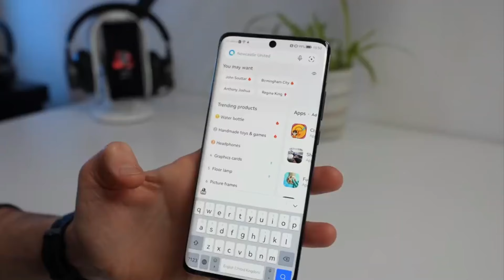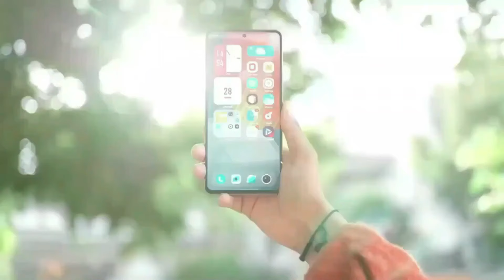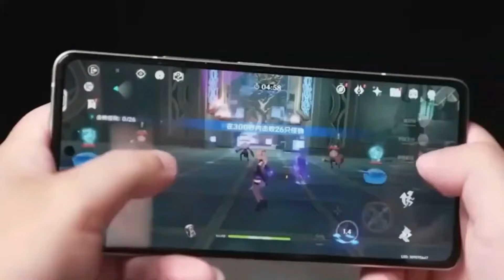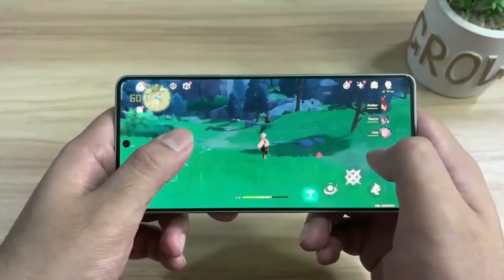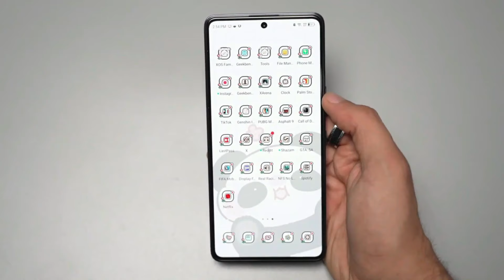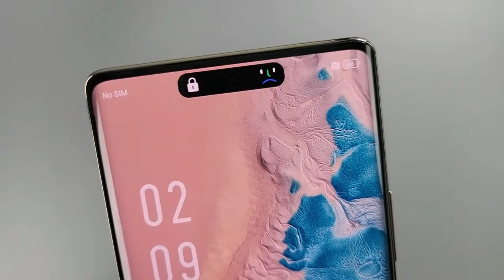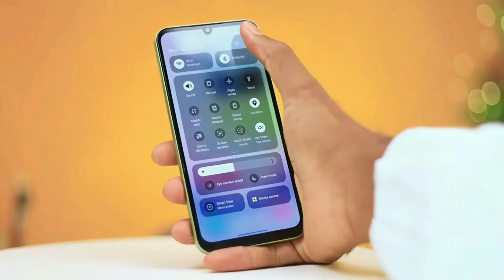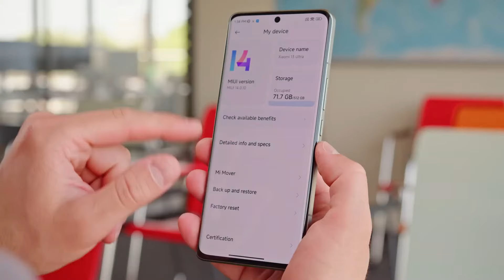Rp.3juta Semewah Ini‼️ Amoled 144hz, Snapdragon 8+ Gen 1 5G, Ram 12/256 GB - Hp 3 Juta Terbaik 2024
Sedang mencari smartphone terbaik dengan budget 3 jutaan di tahun 2024? kalian berada di tempat yang tepat! Di sini, kami akan membahas rekomendasi HP terbaru dan terbaik dengan harga sekitar 3 jutaan yang tersedia di Indonesia saat ini.

Di tengah persaingan pasar smartphone yang semakin ketat, berbagai merek telah menghadirkan pilihan yang tidak hanya terjangkau tapi juga dilengkapi dengan fitur dan spesifikasi mumpuni. Dari performa tangguh untuk gaming hingga kamera berkualitas untuk fotografi, temukan smartphone impian kalian dalam rentang harga yang ramah di kantong ini.